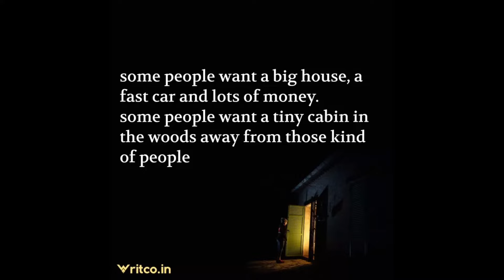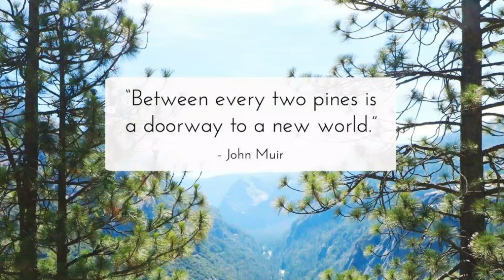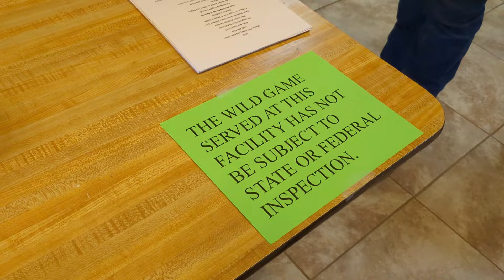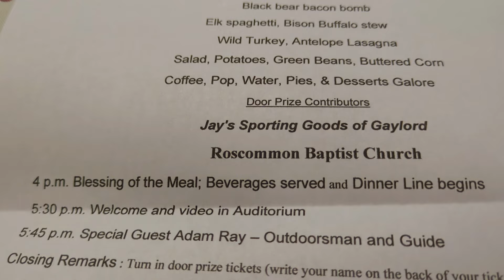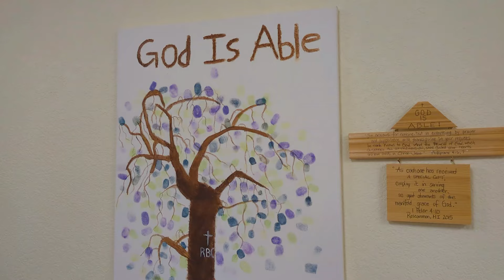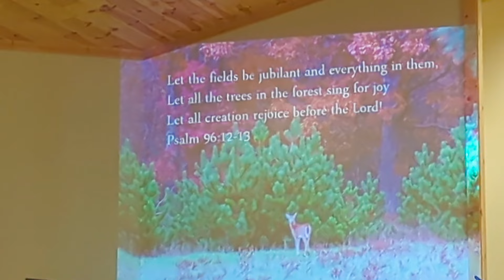Ep6 | A Peek at northern Michigan's HIGGINS LAKE + Wild Game Fundraiser Dinner